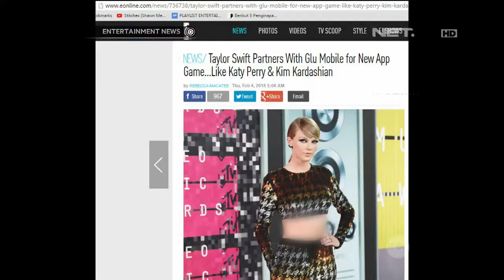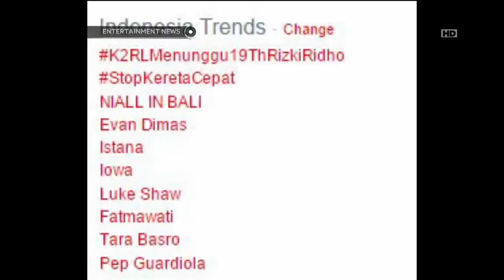Enews Update 7 Februari 2016